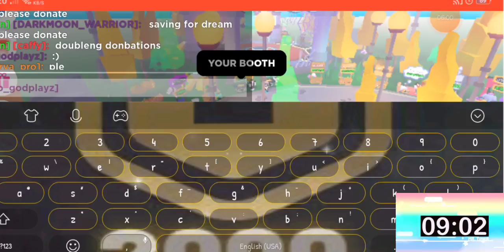(First Video) AFK For 15 mins In Pls Donate✨✨